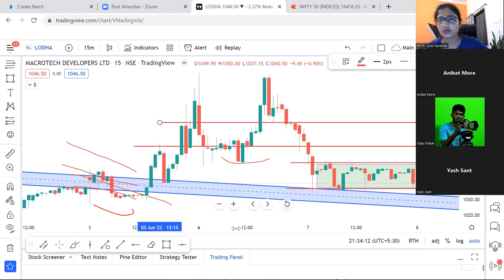How to pick stock for intraday | Online | live | classes